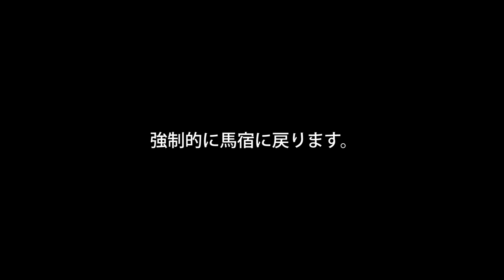【ティアキン 検証】大妖精の泉の場所にいるNPCを空へぶっ飛ばしてみた結果ｗ【ゼルダの伝説ティアーズオブザキングダム】/ジャイと共のトニー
大妖精の泉の場所にいるNPCで様々な実験をしてみます。
高評価やコメント頂けると励みになります(^^♪